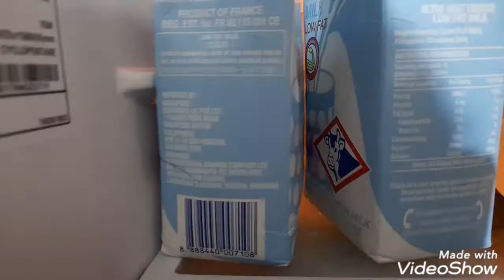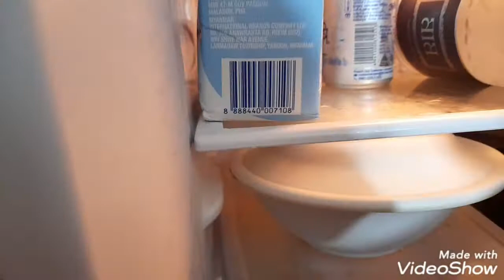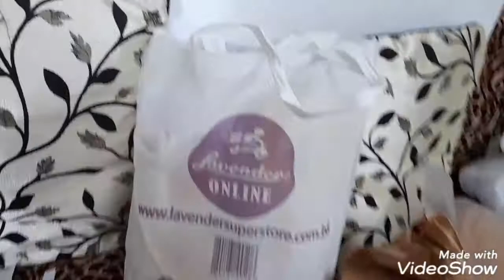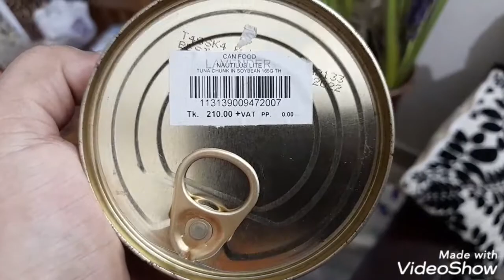অধির আগ্রহের পর অবশেষে পচা আম হাতে এসে পৌঁছালো,মনটা খুব খারাপ হয়ে গেলো।Rottenmango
কপালটাই খারাপ